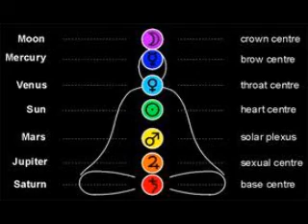Mid tone 256hz Heart Chakra stimulation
256 tone for heart chakra stimulation resting at 3.5hz for deep restful meditation